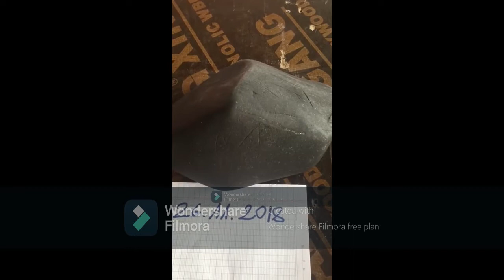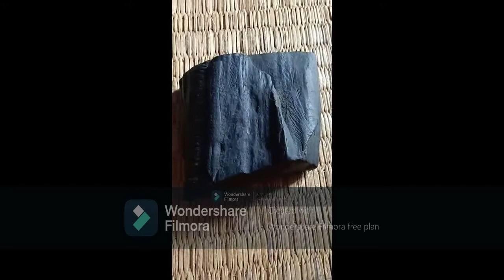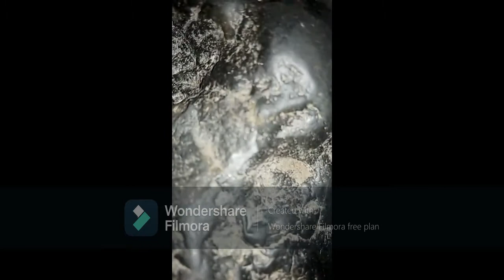ថ្មកោសលប់ របស់ ធម្មជាតិ